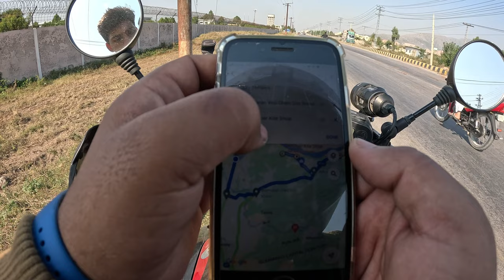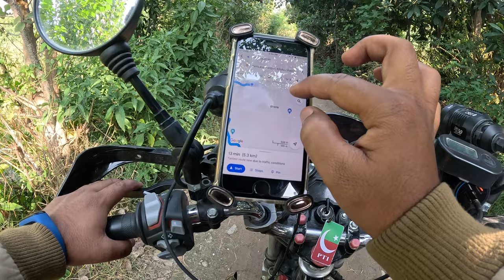Discover Hidden Gems: Off-Roading through Wah Cantt to Usman Khattar and Beyond | Ep. 02 | Part 01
Welcome to our thrilling off-roading adventure as we embark on a journey to explore the hidden gems from Wah Cantt to Usman Khattar and beyond! Join us as we unveil the off-roading treasures nestled within these uncharted terrains. Hold on tight as we share heart-pounding moments, breathtaking landscapes, and unforgettable memories with you.

In this adrenaline-fueled escapade, we'll navigate through rugged terrains, conquer challenging obstacles, and showcase the true spirit of off-roading. Each twist and turn will lead us to breathtaking viewpoints, untouched nature, and awe-inspiring panoramas that will leave you in awe.

Through this captivating YouTube video, we aim to provide you with an immersive experience, making you feel the rush and excitement we encountered during this exhilarating off-road expedition. Gain first-hand insights into the diversity of scenic beauty, hidden trails, and untamed wilderness as we venture into the heart of Wah Cantt and beyond.

Join our passionate team of off-road enthusiasts as we push our vehicles to their limits, showcasing their capabilities and durability in extreme conditions. From steep inclines to muddy puddles, nothing will deter us from uncovering the off-roading treasures that await.

Prepare to be mesmerized by the breathtaking landscapes, dense forests, and the incredible camaraderie amongst fellow off-road enthusiasts. Our goal is to transport you to the heart of this off-roading expedition, making you feel like part of the adventure.

Whether you're a seasoned off-road enthusiast or new to this thrilling world, our YouTube video will provide you with valuable insights, tips, and gear recommendations to enhance your off-roading experience. We'll share our expertise, learned through countless adventures, to ensure you're well-prepared and informed for your own off-road journeys.